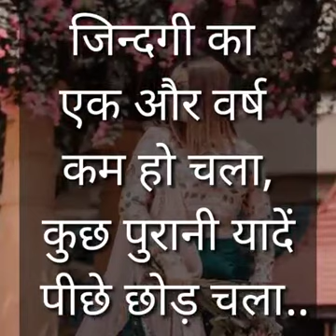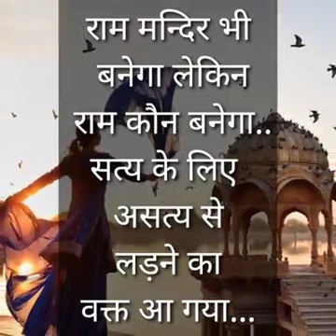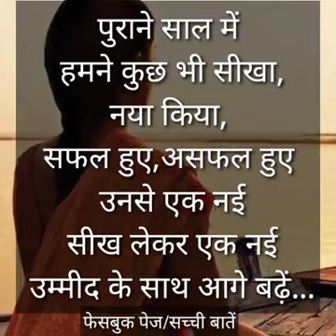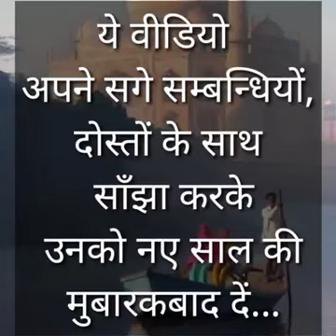Har gum bhul Ke aana